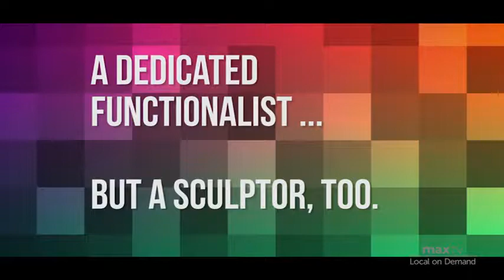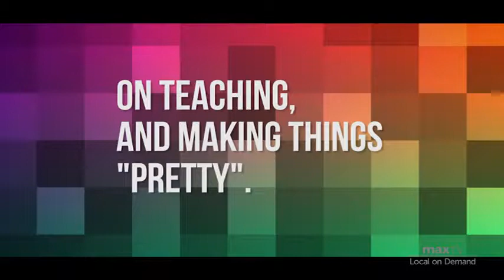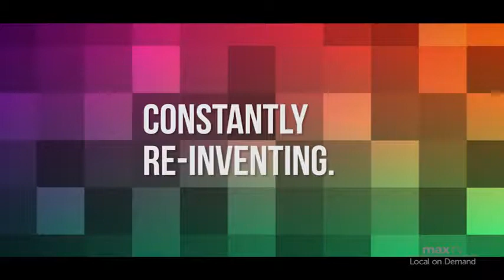"82 - Jack Sures" featured on Max TV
The Saskatchewan Craft Council was pleased to present "82" — an exhibition of 82 distinct ceramic works in recognition of the Jack Sures’ eighty-second year! The Saskatchewan Craft Council hosted this monumental exhibition at the Saskatchewan Craft Council Gallery on Broadway Avenue in Saskatoon from August 5 to September 9, 2017.

Jack Sures is one of Canada’s most distinguished ceramic artists. His work is rich, organic, technically refined — yet whimsical at the same time. Sures’ distinct style is best seen in the surface treatment of the clay: whipped into dynamic marks, or painted gesturally with broad and curling strokes. His work varies from small vessels to massive plates and monumental murals. One of these murals is visible in Saskatoon, a 2,900 square foot mural at the Sturdy Stone Centre.

Jack Sures is renowned as a ceramic artist, a member of the Order of Canada, and the recipient of many awards and commendations, including the Queen’s Diamond Jubilee medal and the 2017 Lieutenant Governor’s Lifetime Achievement Award. He taught two generations of Saskatchewan ceramicists and established the ceramics and printmaking department at the University of Saskatchewan’s Regina campus (now the University of Regina). During this time, ceramics in Saskatchewan flourished. Sures worked with other notable and influential artists, such as Victor Cicansky, David Gilhooly, Ann James, and Marilyn Levine contributing to and supporting an ongoing legacy of Saskatchewan fine craft.

Video by Bamboo Shoots, featured on Sasktel Max TV.